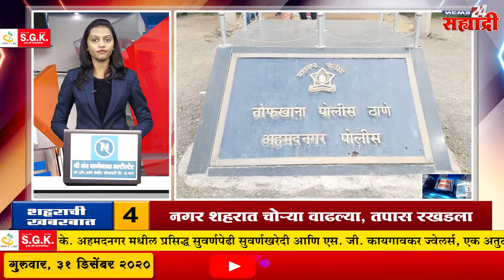शहराची खबरबात। जिल्हा रुग्णालयातून पळालेला आरोपी जेरबंद